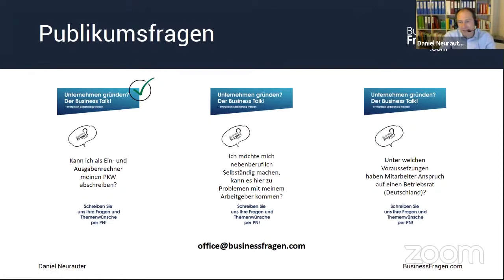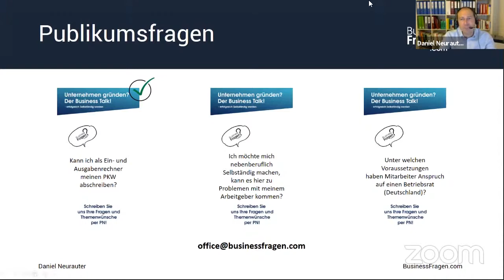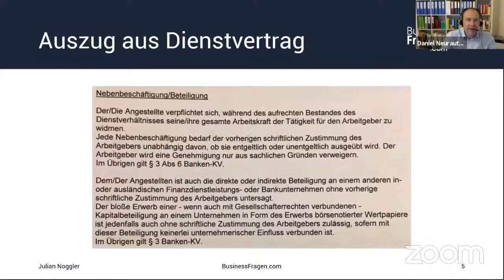Nebenberuflich selbständig, was sagt der Arbeitgeber? - Angestellt und nebenbei selbständig werden!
In diesem Video zeigen wir Ihnen, warum Sie sie den Start Ihrer nebenberuflichen Selbständigkeit mit Ihrem Arbeitgeber besprechen sollten und welche Folgen es haben kann, wenn Sie das nicht tun!